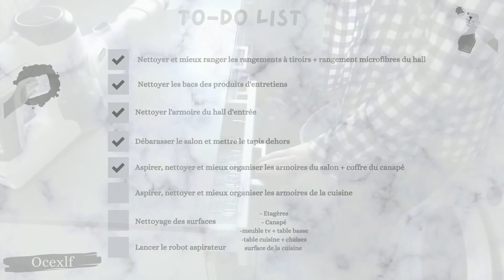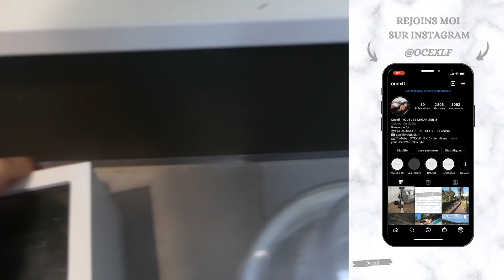TRIE, RANGE ET NETTOIE AVEC MOI | C’EST LE CHAOS PARTOUT | ON SE MOTIVE ENSEMBLE ! ✨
💫 𝐻𝑒𝑙𝑙𝑜 𝑙𝑒𝑠 𝑎𝑚𝑖𝑠, 𝑏𝑖𝑒𝑛𝑣𝑒𝑛𝑢𝑒 𝑑𝑎𝑛𝑠 𝑐𝑒𝑡𝑡𝑒 𝑛𝑜𝑢𝑣𝑒𝑙𝑙𝑒 𝑣𝑖𝑑é𝑜, 𝑒𝑡 𝑏𝑜𝑛 𝑣𝑖𝑠𝑖𝑜𝑛𝑛𝑎𝑔𝑒 𝑠𝑖 𝑚𝑜𝑛 𝑐𝑜𝑛𝑡𝑒𝑛𝑢 𝑣𝑜𝑢𝑠 𝑝𝑙𝑎𝑖𝑡 𝑙𝑎𝑖𝑠𝑠𝑒𝑧 𝑚𝑜𝑖 𝑢𝑛 𝑝𝑒𝑡𝑖𝑡 𝑙𝑖𝑘𝑒 𝑒𝑡 𝑢𝑛 𝑝𝑒𝑡𝑖𝑡 𝑐𝑜𝑚𝑚𝑒𝑛𝑡𝑎𝑖𝑟𝑒 𝑗𝑒 𝑟é𝑝𝑜𝑛𝑑𝑟𝑎𝑖𝑠 𝑎𝑣𝑒𝑐 𝑝𝑙𝑎𝑖𝑠𝑖𝑟 ♡

 𝑅𝑒𝑓𝑒𝑟𝑒𝑛𝑐𝑒𝑠 :

Outro : Track: Ikson - All Night [Official]
intro : Song: Kvarmez & Markvard - Hopeless